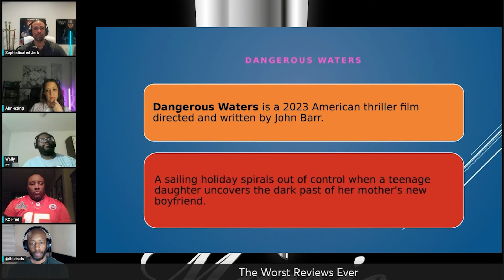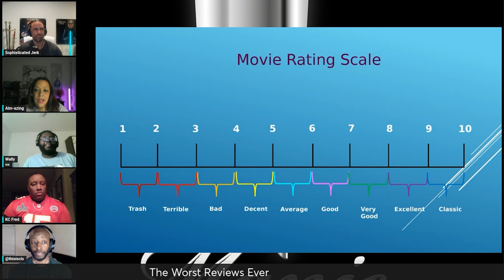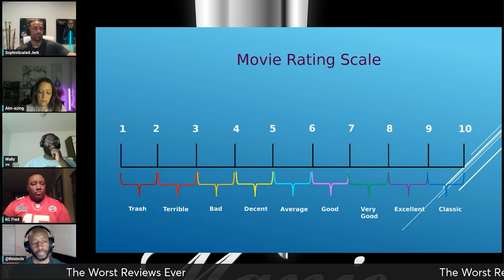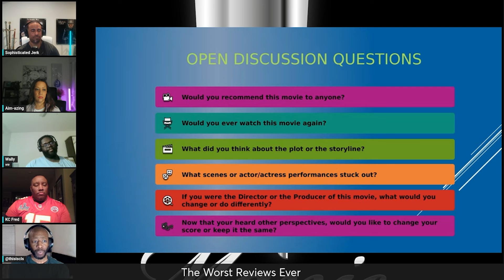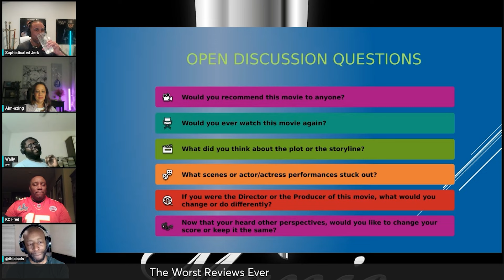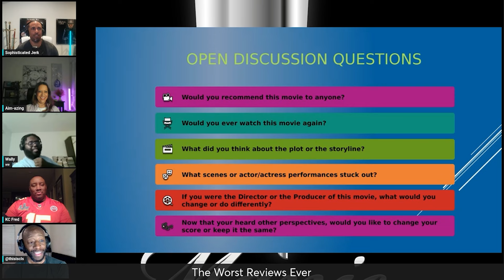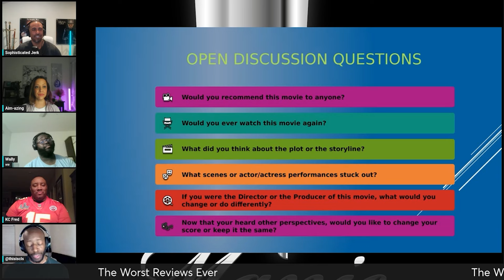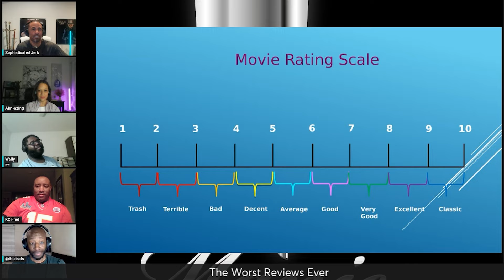Dangerous Waters - Movie Review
We review and rate the thriller Dangerous Waters.